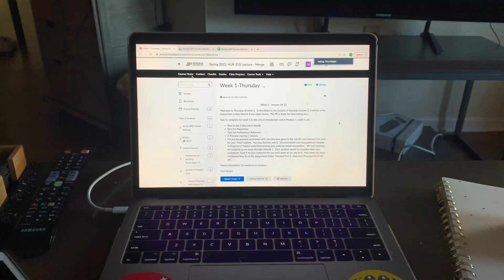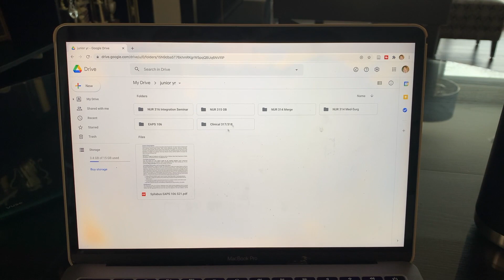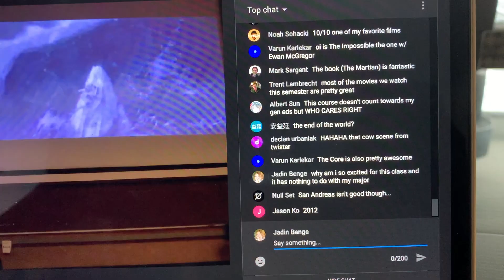FIRST DAY OF SPRING SEMESTER | day in the life of a nursing student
It's second semester already?! I am almost a senior in college?! I have missed vlogging for you guys and it feels so good to catch up on here. I wish you all the best of luck and good vibes in 2021 :)

Hi I'm so glad you found my page! I'm Jadin, a 20 year old nursing student who has a passion for body positivity and mental health, as well as being goofy and making people smile. I post vlogs and chats encouraging you to love your body and mind.